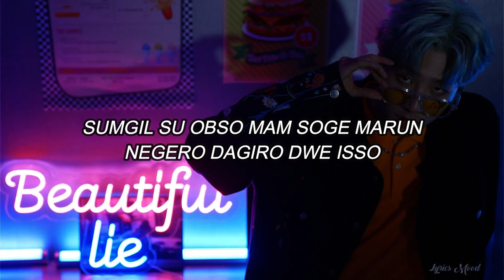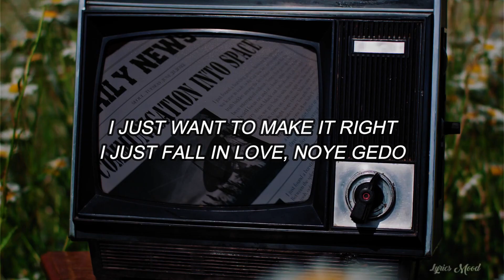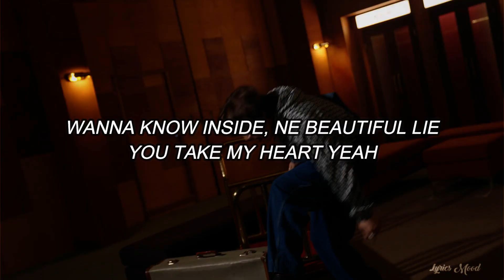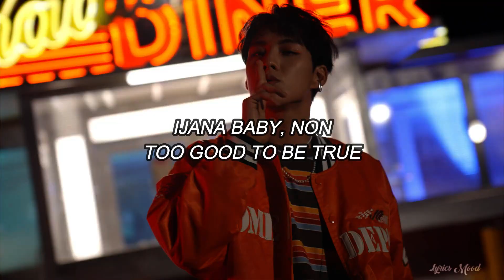TAN - Beautiful Lie EASY LYRICS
NUEVO VIDEOO!!